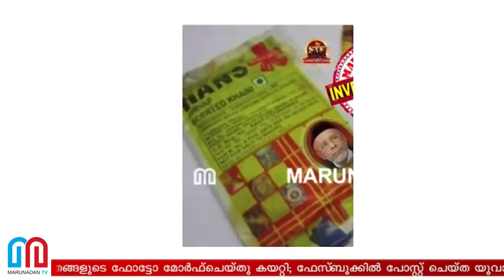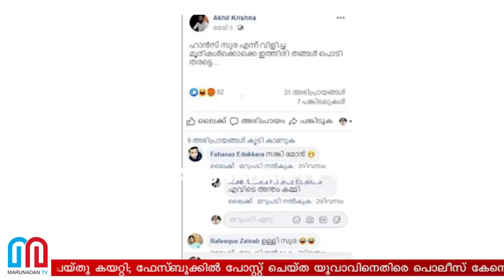ഹൈദരലി തങ്ങളെ ഹാന്‍സ് പൊടിയാക്കിയയാള്‍ അറസ്റ്റില്‍ I Keralam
'ഹാൻസ് സുര എന്നു വിളിച്ച മൂരികൾക്കൊക്കെ ഇത്തിരി തങ്ങൾപൊടി തരട്ടെ' എന്ന് പറഞ്ഞ് ഹാൻസ് പാക്കറ്റിൽ ഹൈദരലി തങ്ങളുടെ ഫോട്ടോ മോർഫ്ചെയ്തു കയറ്റി; ഫേസ്‌ബുക്കിൽ പോസ്റ്റ് ചെയ്ത യുവാവിനെതിരെ പൊലീസ് കേസെടുത്തു; പാണക്കാട് ഹൈദരലി തങ്ങളെ ഹാൻസ് പാക്കറ്റിൽ 'തങ്ങൾപൊടിയാക്കി'യ അഖിൽ കൃഷ്ണക്കെതിരെ കേസെടുത്തത് തിരൂരങ്ങാടി പൊലീസ്